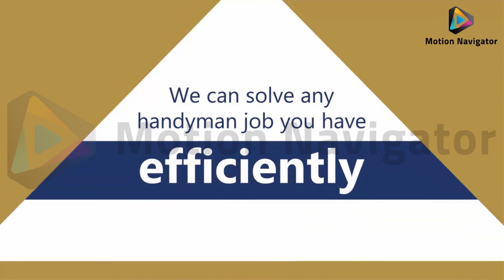7 Handyman Slideshow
Welcome to Motion Navigator.

We create high-quality, premade promotional videos for businesses like yours. These videos are a great way to introduce your company to new customers and promote your services.

Asif Iqbal
Motion Navigator